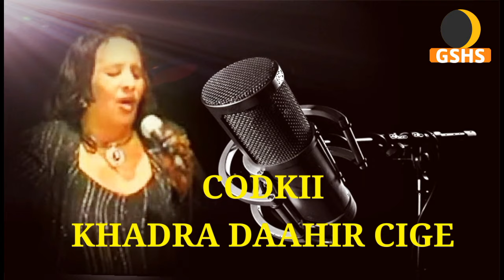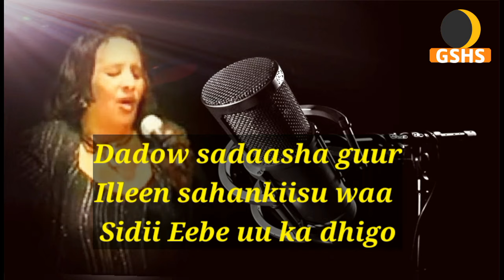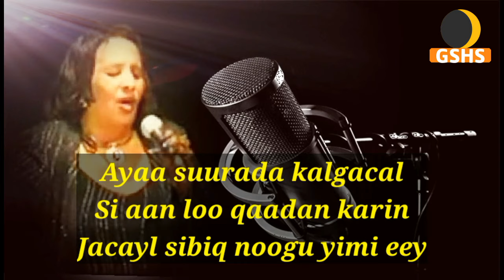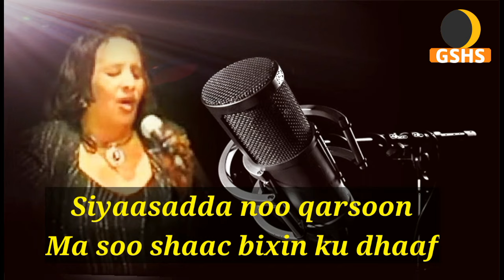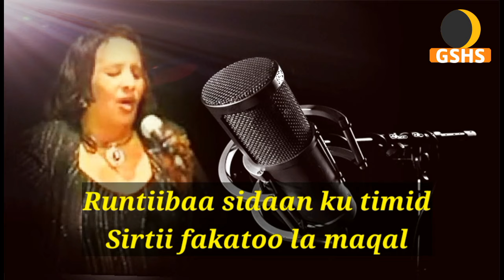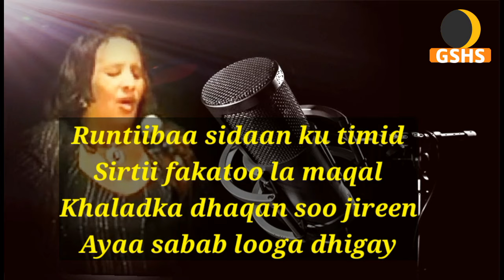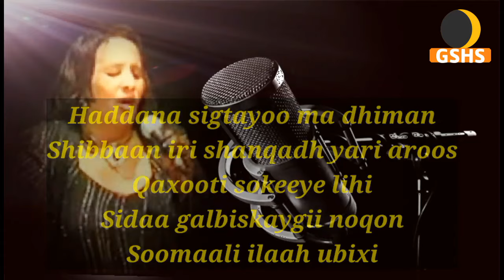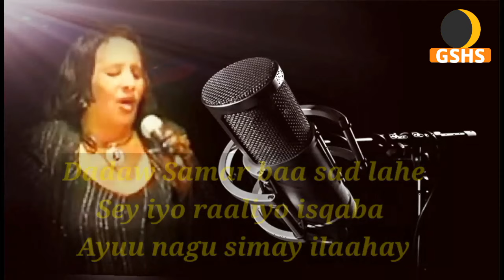KHADRA DAAHIR CIGE || DADAW SAADAASHA GUUR WITH LYRICS